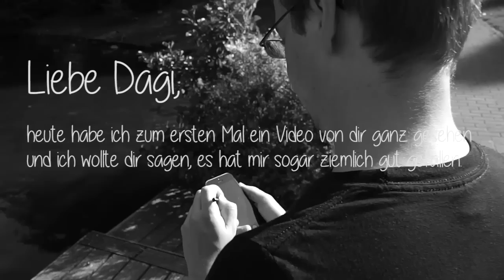Trolle(n) mit Wasserbomben!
PAKETE & BRIEFE AN:

Tom Ravach
Ophauser Strasse 29
58089 Hagen
Stichwort: Applewar

Dann mal viel FUN und so. JA! Es werden dann wieder Auspackvideos kommen ^_ ^ WICHTIG! Es gibt KEINE Autogrammkarten und es werden auch keine Briefe beantwortet ( höchstens in Videos )

[»] TRIFF UNS LIVE: CONS und TREFFEN!
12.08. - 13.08. - Big Bang Con in Wels (Österreich)
22.10. - Comic Manga Messe in Hamburg
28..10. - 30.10. - Animaco in Berlin
17.12. - Autogrammstunde in Rune Solingen

Weitere Cons sind noch in Planung!!! ;)